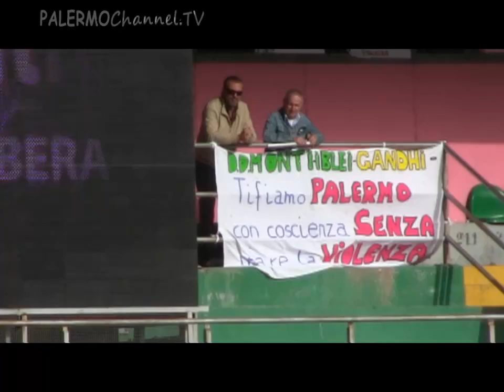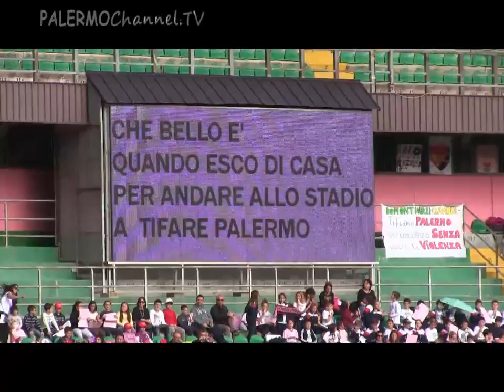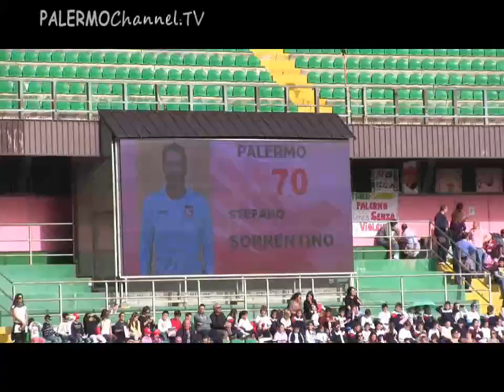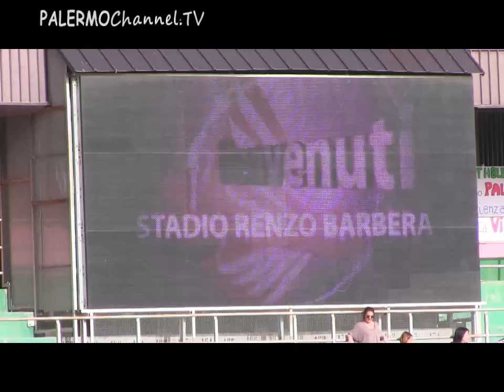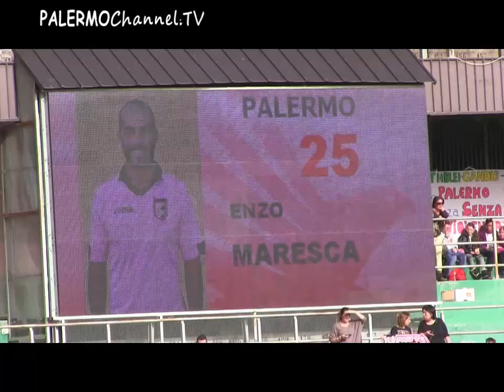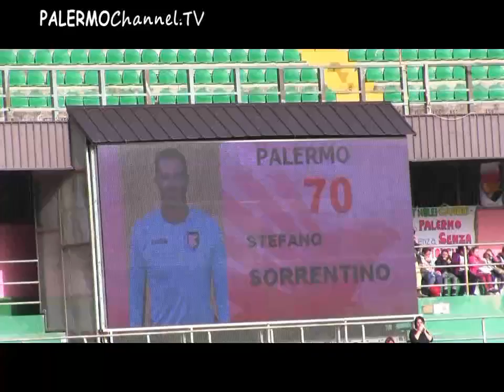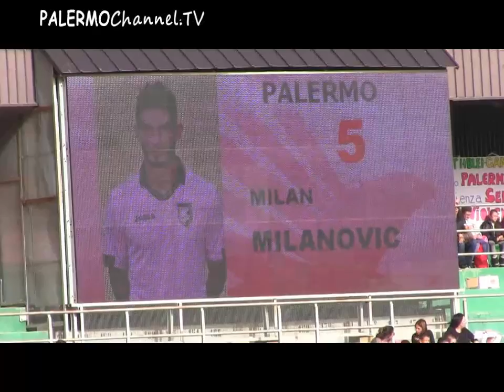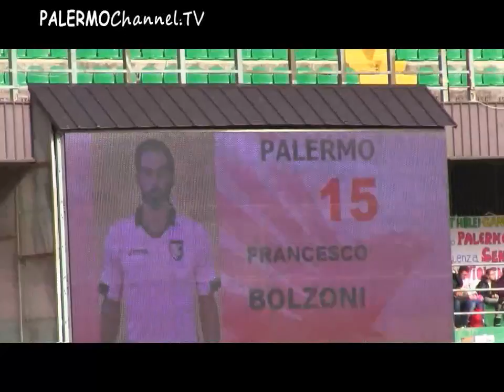ROSANEROSIAMONOI del 5 Dicembre 2014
ROSANEROSIAMONOI del 5 Dicembre 2014 . In questa puntata la prima parte delle immagini relative al progetto "La scuola al Barbera" che ha visto la presenza sugli spalti della curva nord di 5000 bambini ed alcune immagini della presenza nello store ufficiale del Palermo al Conca d'oro di Belotti ed Ujkani.